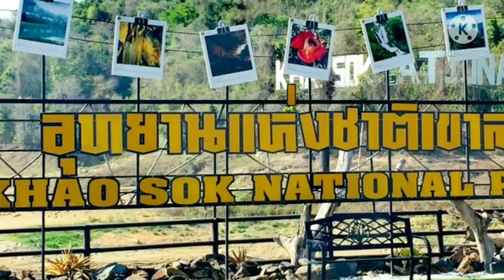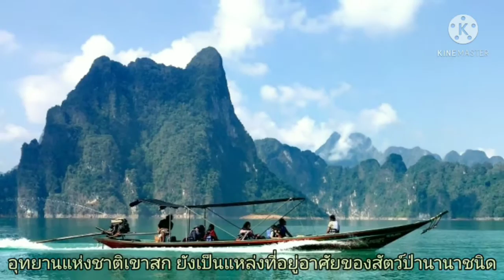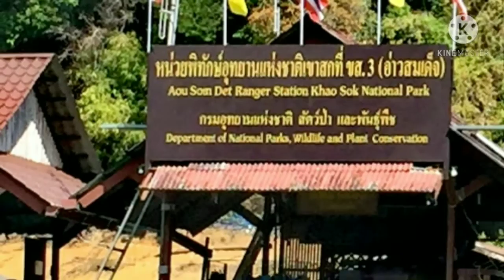อุทยาน​แห่งชาติ​เขาสก อุทยาน​แห่งชาติ​ที่สวยติดอันดับโลก..